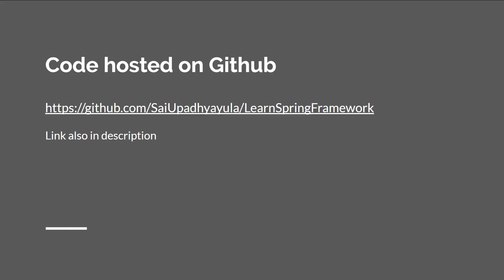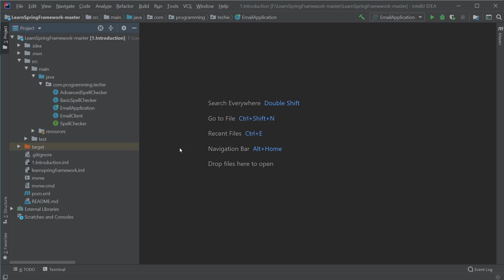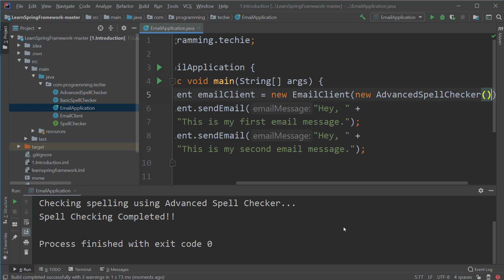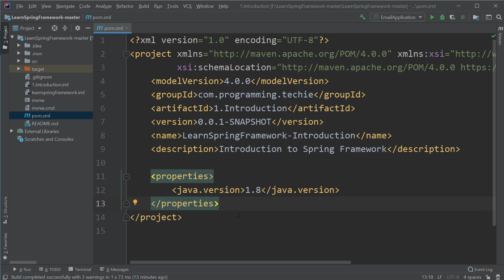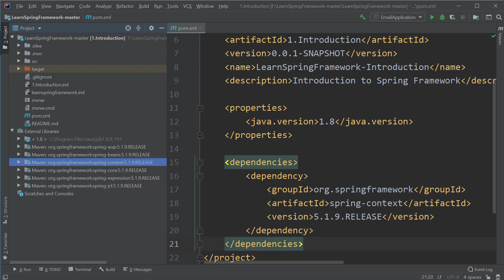Spring Framework Tutorial - Part 2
In this video, we will see how to download our example source code and set it up using IntelliJ IDEA. Then we will see how to download the Spring Framework to our project by using a Dependency Management tool called "Maven".

For the latest updates, you can visit